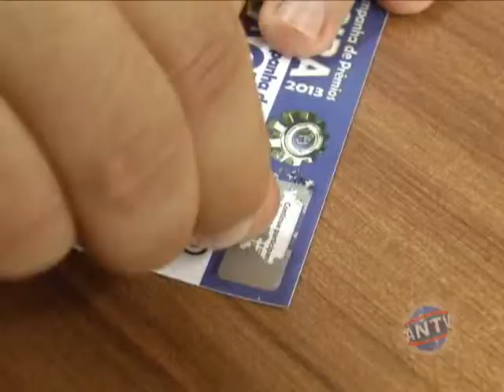EXPECTATIVA DO COMERCIO CRESCE COM A CAMPANHA DA ACIRA